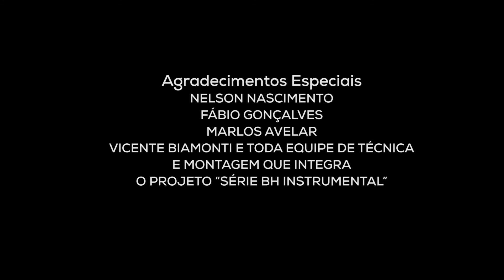WEBFESTIVAL UNO | DUO SÉRIE BH INSTRUMENTAL: WARLEY HENRIQUE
WEBFESTIVALUNODUO | Íntegra da apresentação de Warley Henrique (cavaquinho 5 cordas) no Webfestival Uno | Duo Série BH Instrumental. Transmissão originalmente realizada no dia 11 de julho de 2020 – assista a íntegra do dia

| Filmado no Espaço Emersom por Bendita Conteúdo & Imagem

| O Webfestival Uno Duo Série BH Instrumental é realizado pela Veredas Produções com o patrocínio do Instituto Unimed-BH, por meio da Lei de Incentivo à Cultura, através do incentivo de mais de 5,1 mil médicos cooperados e colaboradores.⁣